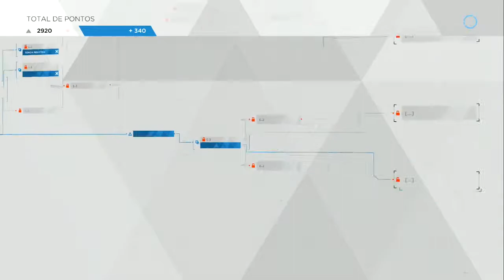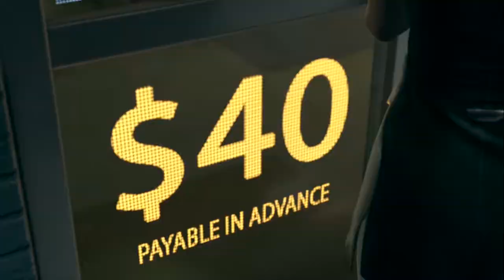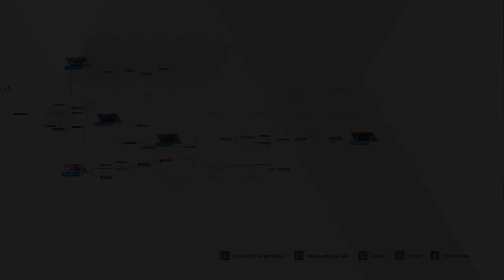Detroit Become Human - Epsódio #06 - Roubar ou não roubar, Abrigo Diíicil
LIVES
Mixer : /PadawanPlay
Stream.me : /padawanplay
SmashCast : /PadawanPlay

                         - - - - - midias sociais - - - - -